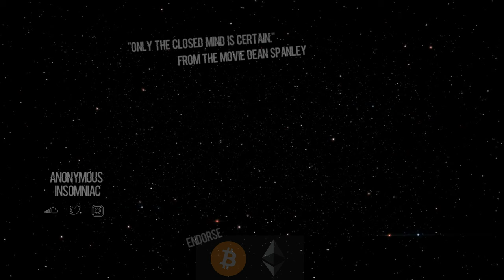Artist Noir - Streets Is Watching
bitcoin: 1HxM9R6yu967AcnmnssbM8iX9DGyjyQub9
chainlink: 0x429Fd9A878A547393Deb4a0fBb88dCa90cA7EEeA
ethereum: 0x429Fd9A878A547393Deb4a0fBb88dCa90cA7EEeA